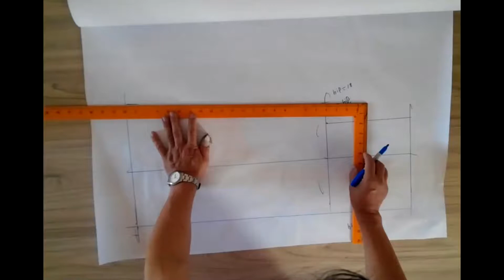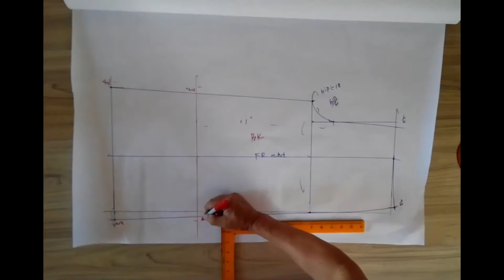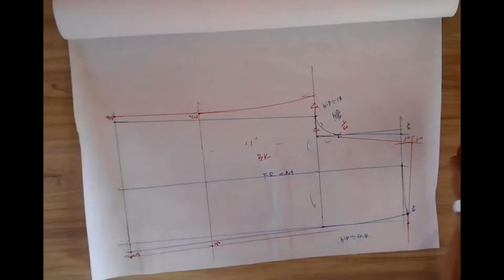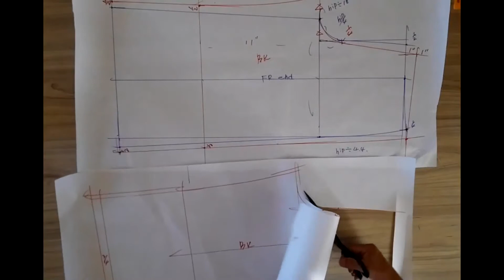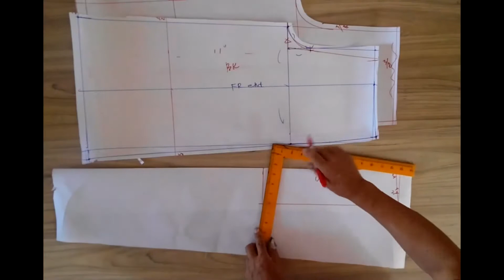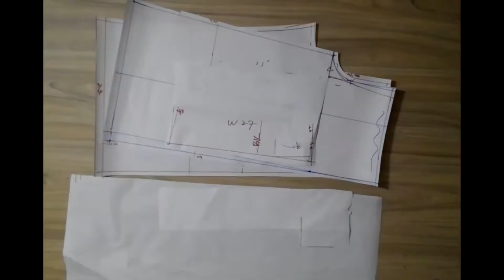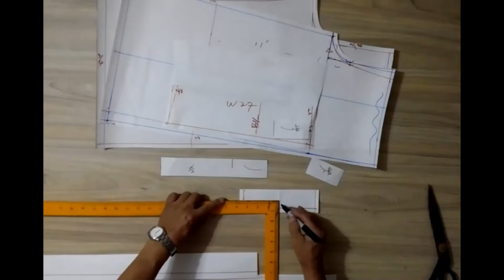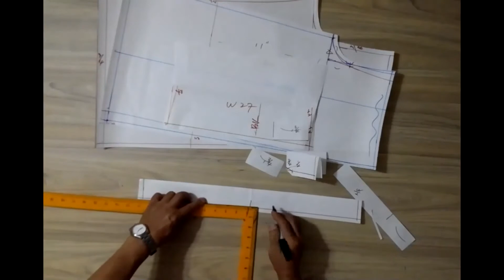Twist Waist 트위스트 허리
How To Twist Waist pantCintura torcida de los pantalones 트위스트 허리 바지